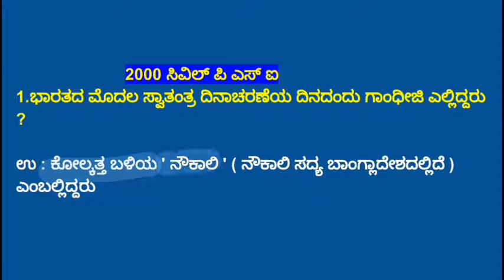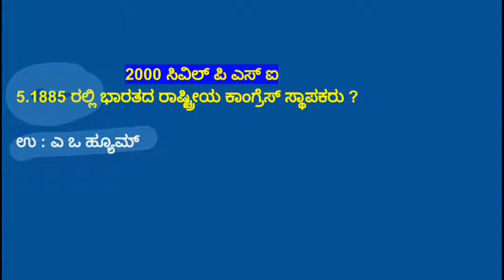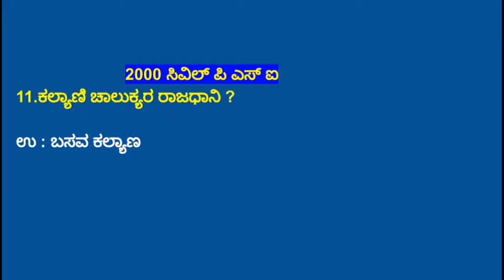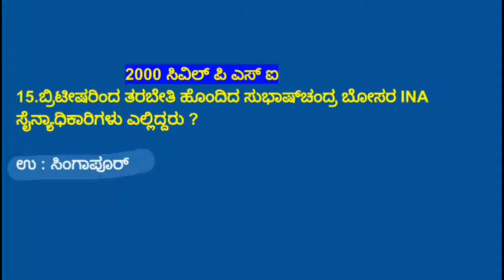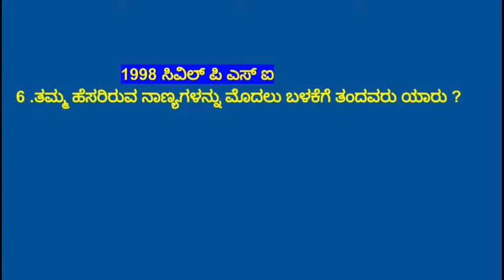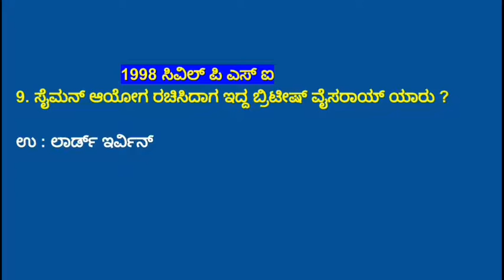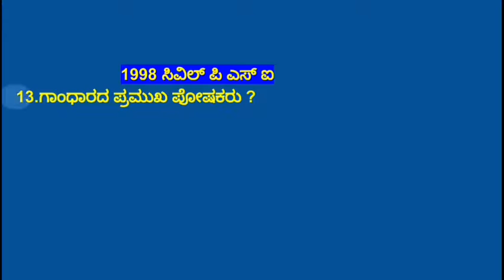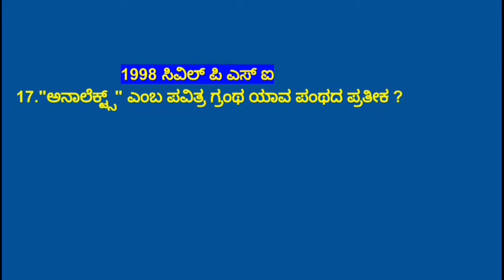Indian History Questions Extracted from Police constable old Question Papers ಭಾರತದ ಇತಿಹಾಸ ಪ್ರಶ್ನೆಗಳು